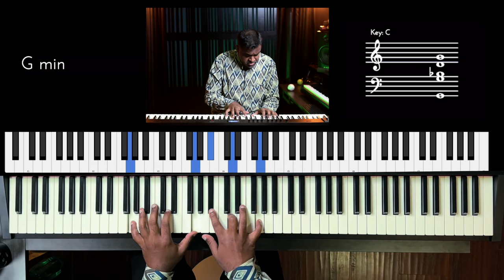Riff #3277 - Jason Zac